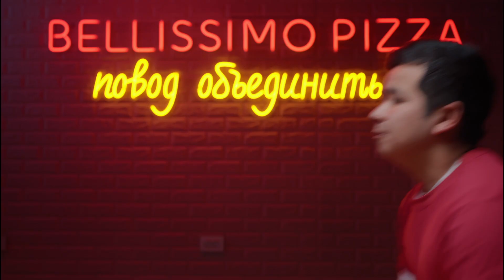Bellissimo - Pizza donar VS Donar pizza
Client / Клиент: Bellisimo pizza

Production supervision / продакшн супервайз: Anastacia Lee / Анастасия Ли , Alisher Seytniyazov / Алишер Сейтниязов, Daniya Kiyaeva / Дания Кияева

Director / Режиссер: Vladimir Beleckiy / Владимир Белецкий
Producer / Продюсер: Artem Lim / Артем Лим
DOP / Оператор: Evgeniy Diripaskin / Евгений Дирипаскин
Focus puller: Nikolay Shinkorenko / Николай Шинкоренко
1 AD: Evgeniy Chanov / Евгений Чанов
Color / Цветокоррекция: Evgeniy Diripaskin / Евгений Дирипаскин
Sound / Звукорежиссер: Evgeniy Diripaskin / Евгений Дирипаскин
VFX: Daniel Chirgin / Даниель Чиргин
Casting / Кастинг: Elina Solomina / Элина Соломина
MUAH / Грим: Zilola Kokhorova / Зилола Кохорова
Production Team: Ekaterina Martin / Екатерина Мартин, Aleksandr Pak / Александр Пак, Emil Bashirov / Эмиль Баширов